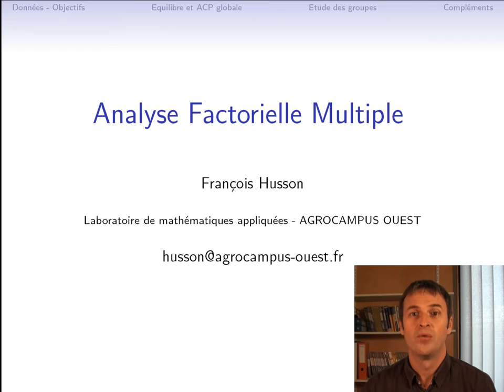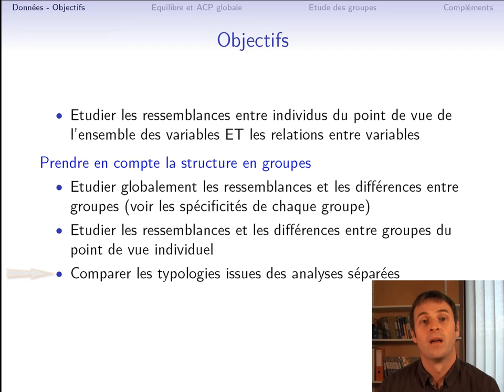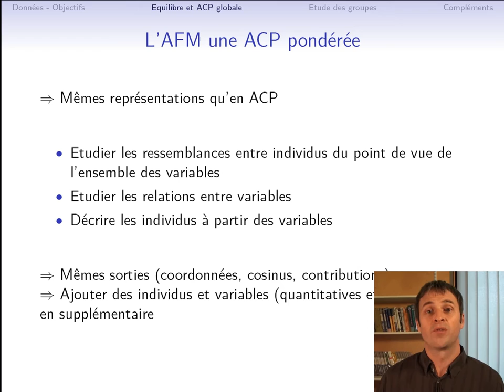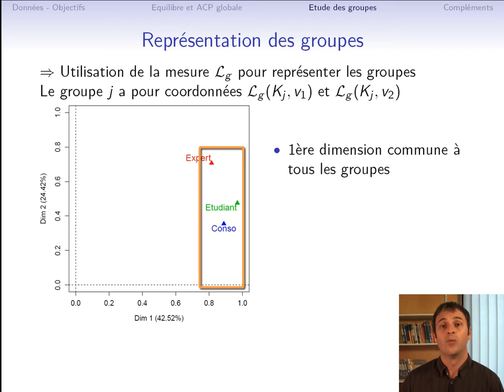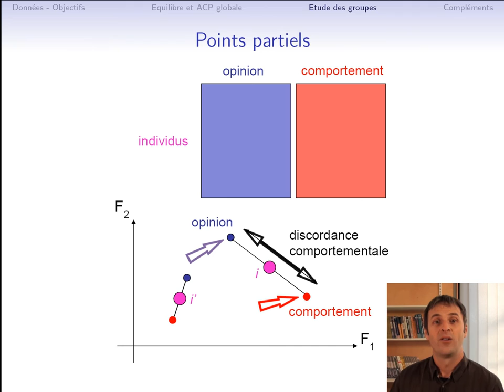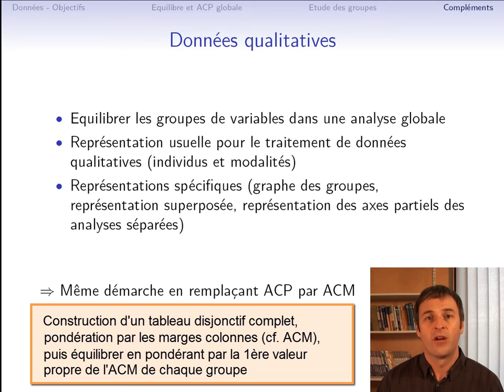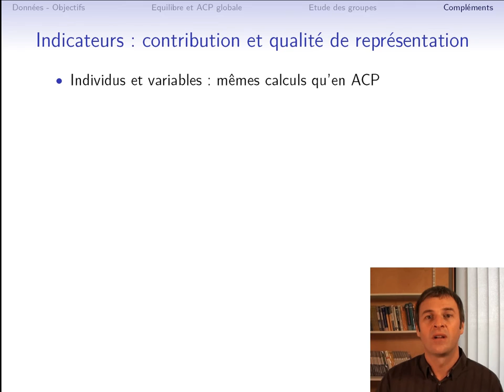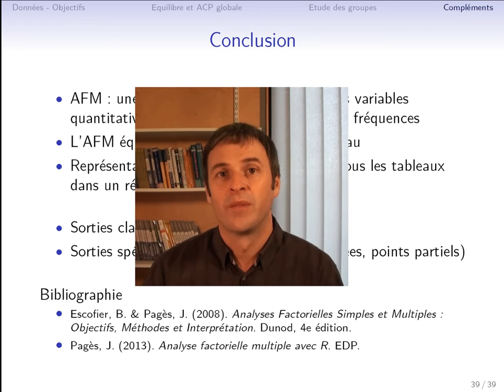Cours d'Analyse Factorielle Multiple - AFM (cours complet)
L'analyse factorielle multiple (AFM) est une méthode d'analyse de données qui permet d'analyser des données dans lesquelles les variables sont structurées en groupes. Cette méthode permet de confronter et comparer l'information apportée par plusieurs sources d'information.
00:00 Données - objectifs
08:27 Equilibre et ACP globale
19:35 Etude des groupes de variables (représentation des groupes, des points partiels)
38:35 Compléments (variables qualitatives, tableaux de fréquences, aides à l'interprétation)